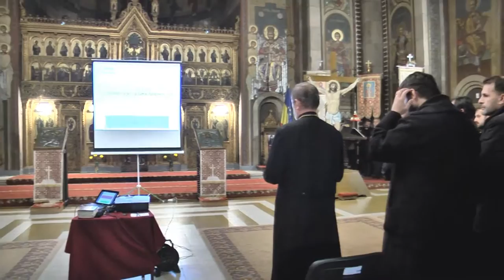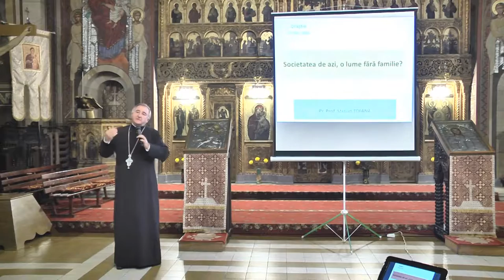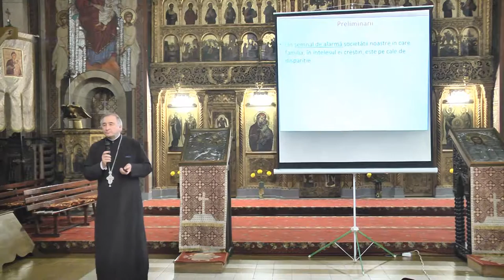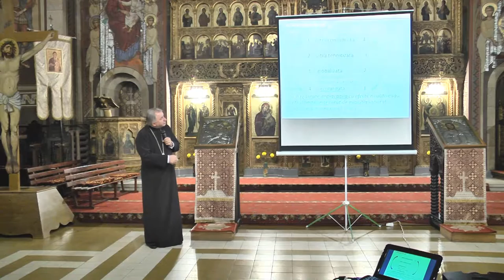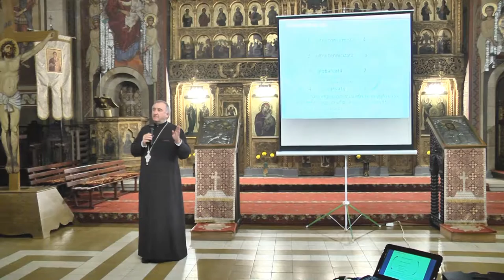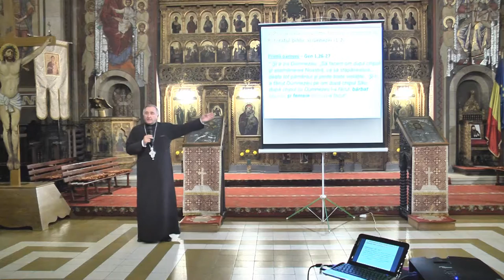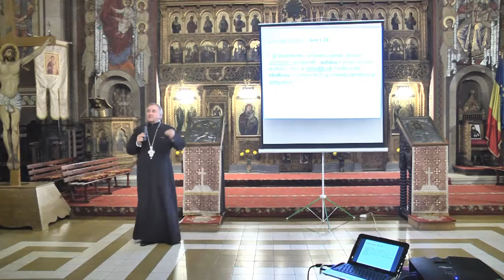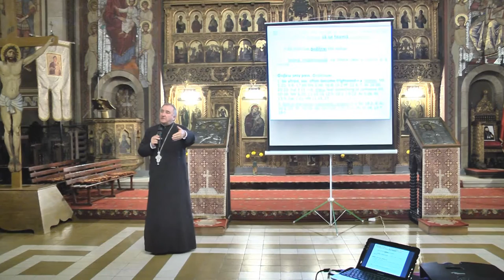Societatea de azi, o lume fără familie? - Pr. Prof. Stelian TOFANĂ